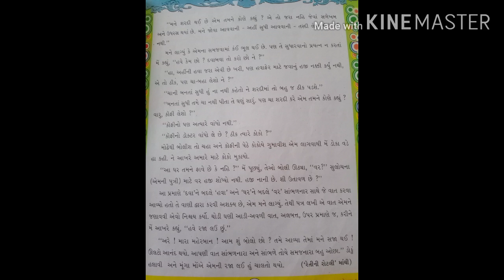STD 5 || GUJARATI || CHE 5 || શરદીના પ્રતાપે